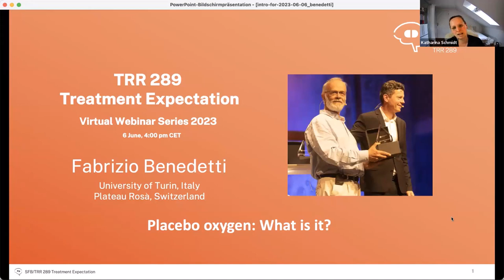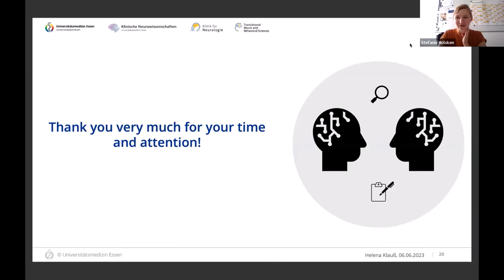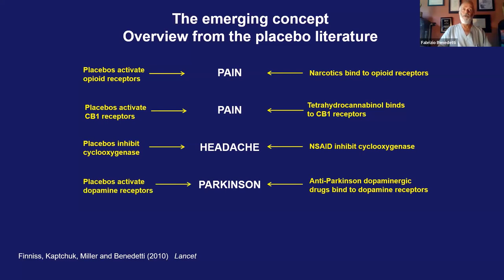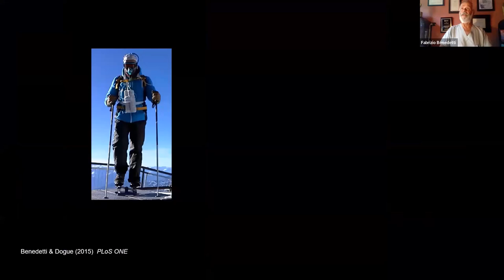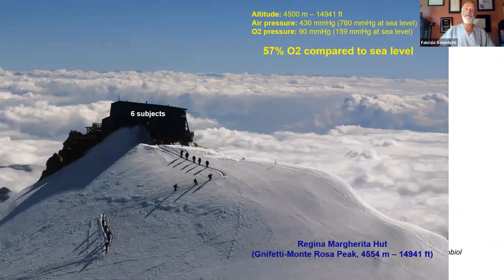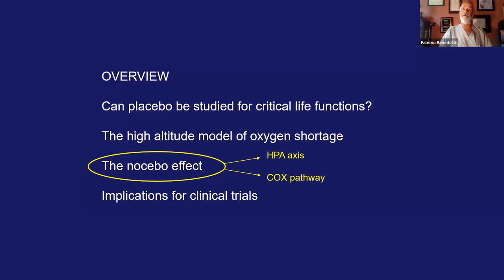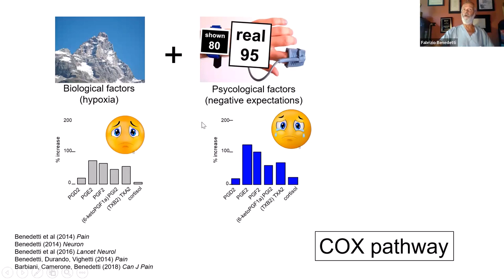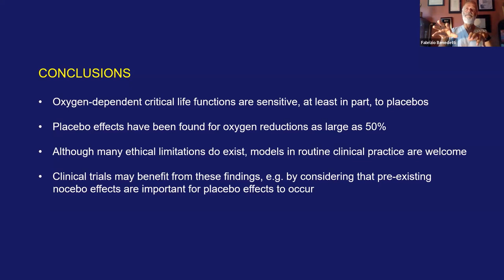Webinar: Fabrizio Benedetti - Placebo oxygen, what is it?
This webinar was held in June 2023.